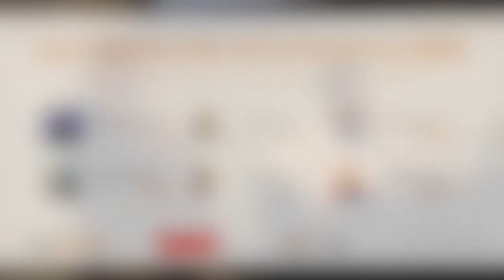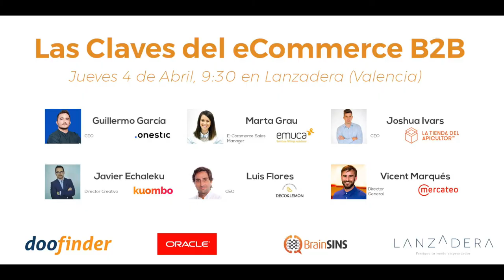eCommB2B Valencia 2019: ¿Tiene que un fabricante al pasar al eCommerce se salte al distribuidor?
Muy crack Marta Grau de emuca respondiendo a esta pregunta de Javier Echaleku de Kuombo: ¿tiene sentido para un fabricante sucumbir a la tentación de aprovechar la transformaciondigital para saltarse el canal de distribución y hacer venta B2C directa?

En el pasado EcommB2B donde hablamos de ECommerce B2B, Marta aclaraba

👉 La capilaridad que te ofrece la red de distribución es muy ámplia y no puedes conseguirlo de forma directa

👉 El fabricante está "cómodo" viendo tendencias, optimizando línea de productos, creando nuevos productos, pero no tanto en venta directa

👉 Cada uno de los componentes de la cadena de valor deben de ser respetados